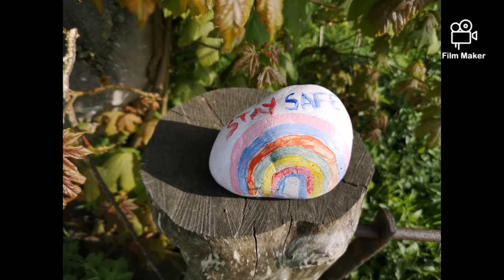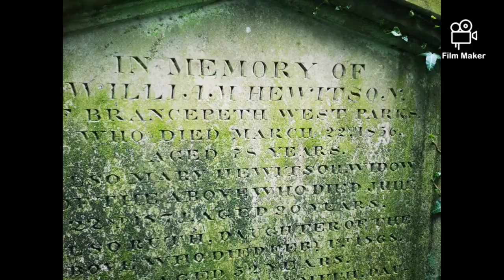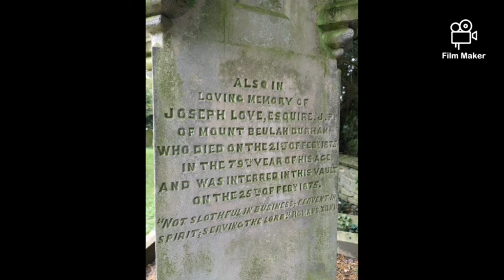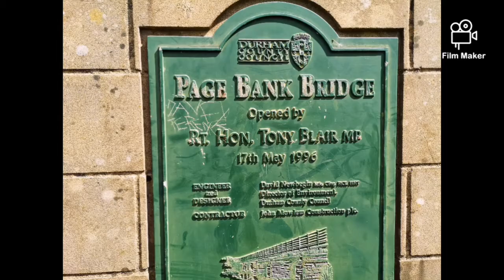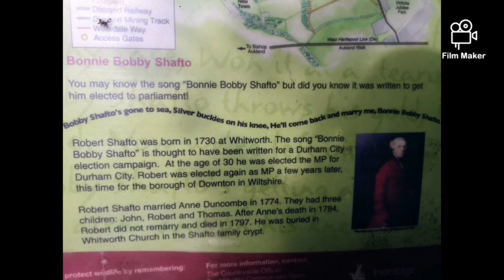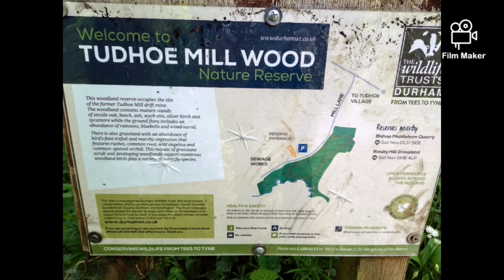Lock down via Brancepeth castle